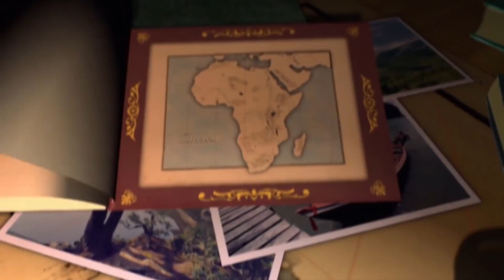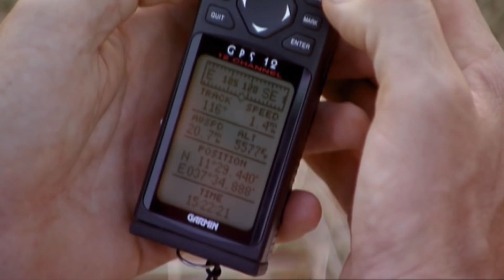Uncovering the Keepers of the Lost Ark | Parable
The “lost” Ark of the Covenant is believed to be the most powerful object ever made by man. Its frightening power turned the Jews from Egyptian slaves into a powerful people of destiny. It destroyed whomsoever it touched. It razed cities to the ground. Then in 586BC it disappeared. It’s believed to have ended up in Ethiopia & that’s why David’s gone there. Not in search of the Ark itself - no mortal can look at it without being consumed by fire - but in search of those who look after it, the Keepers of the Lost Ark.